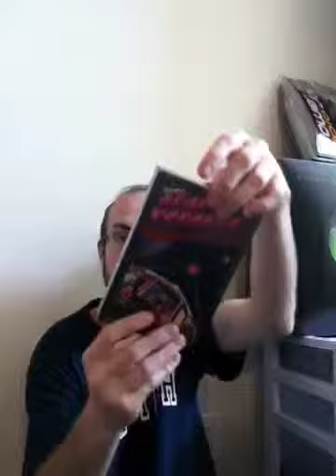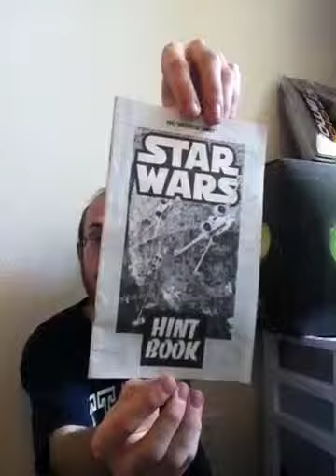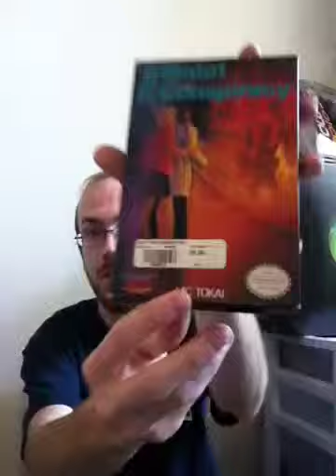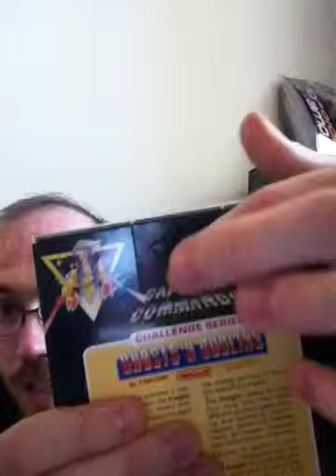Sweet CL Deal in Seattle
Amazing pickups from a sweet old lady who didn't know what she had thanks